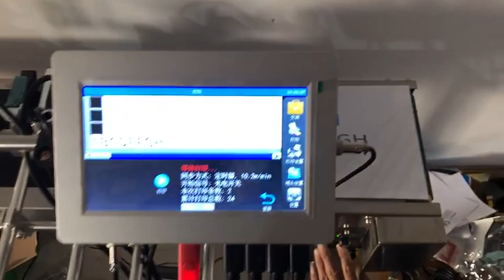DC 400 打4种颜色